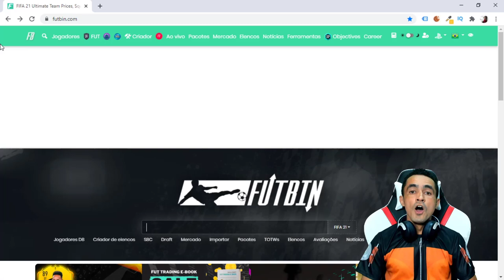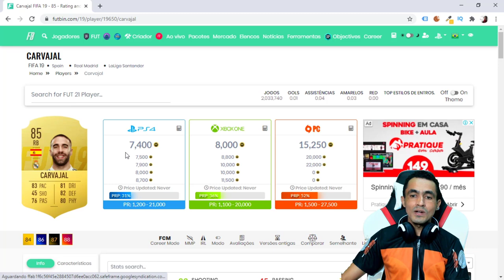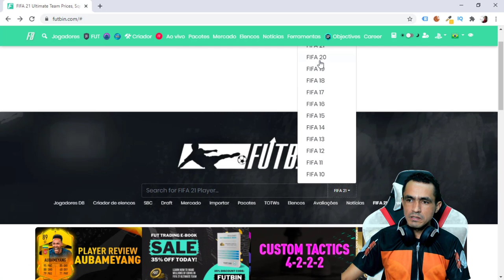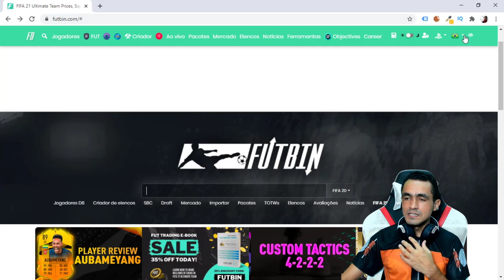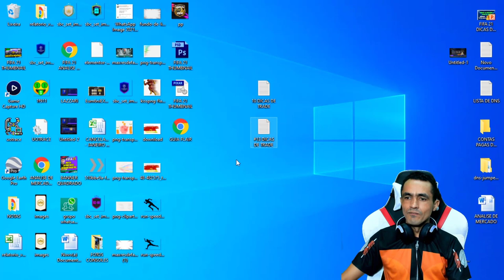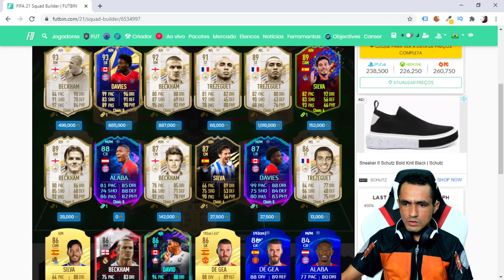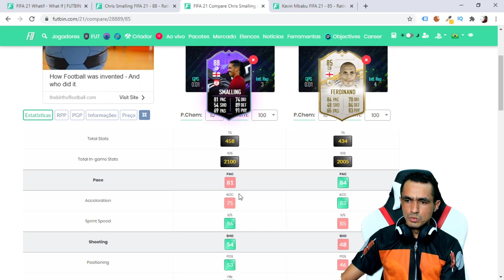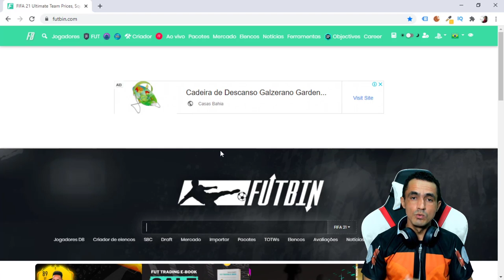FIFA 21 💥 DICAS PARA GANHAR COINS / ANALISE DE MERCADO 27/02/2021🎮❗